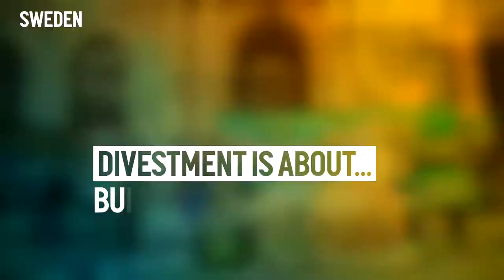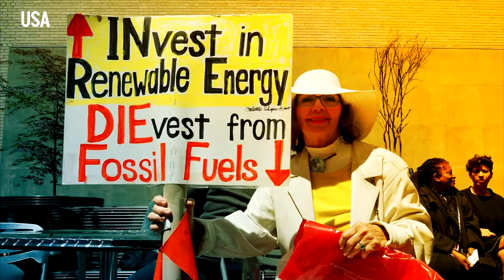Global Divestment Mobilisation: Mid-week wrap up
What is divestment? It means citizens from all walks of life across the globe are stepping up and into climate leadership.
Join one of the hundreds of Global Divestment Mobilisation actions this upcoming weekend. Everyone can be involved.